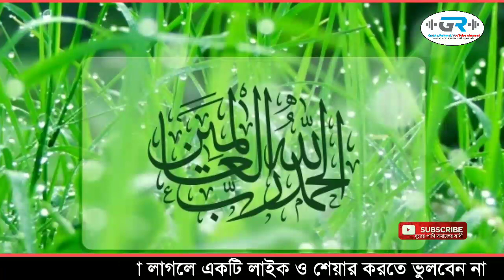Live Video full HD || Ma Aminar Nayan thara || Shilpi Md KAMAL UDDIN MD Sahadat by Gojola Rehmat GR